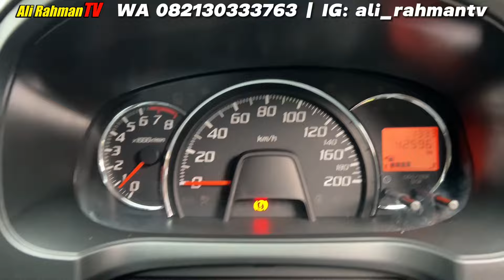Mobil bekas bandung - Dijual Ayla X manual 2016 km low, full service service record daihatsu bandung